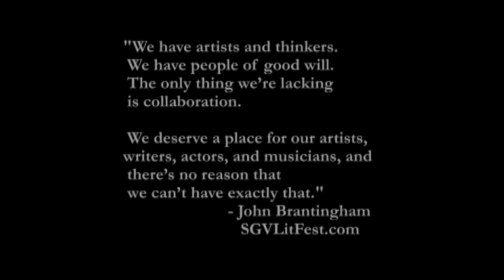San Gabriel Valley Literary Festival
The mission of the San Gabriel Valley Literary Festival

February 15-17
West Covina City Hall
SGVLitFest.com

Quote:
"We have artists and thinkers.
 We have people of good will.
 The only thing we're lacking
 is collaboration.

 We deserve a place for our artists,
writers, actors, and musicians, and
 there's no reason that
 we can't have exactly that."
  - John Brantingham
     SGVLitFest.com